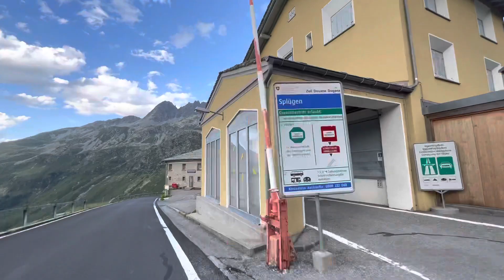Italien 🇮🇹 to Switzerland 🇨🇭 Swiss Tibetan Vlogger